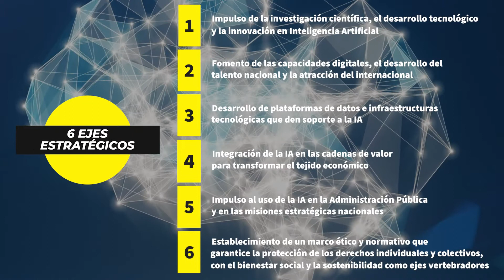Estrategia Nacional de Inteligencia Artificial. España Digital 2025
La Estrategia Nacional de Inteligencia Artificial busca situar a España en la línea de los países líderes en la investigación y el uso de una Inteligencia Artificial confiable al servicio del desarrollo económico y social.

Contempla una inversión pública de 600 millones de euros en el periodo 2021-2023 y establece como objetivos estratégicos la promoción del empleo cualificado, la transformación del tejido productivo, la excelencia en la innovación y la proyección de la lengua española en el ámbito científico-tecnológico.

La ENIA fija un plan de acción con seis ejes estratégicos: la innovación en Inteligencia Artificial, el desarrollo de infraestructuras, el impulso del talento nacional, la integración de la IA en la cadena de valor, su uso en la Administración y el establecimiento de un marco ético.